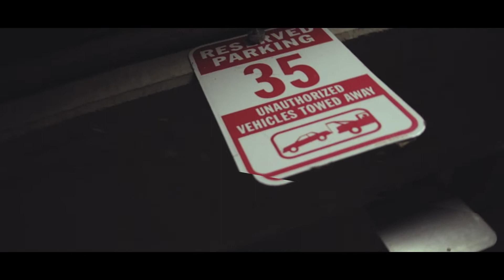SlimeKD x Lil Ni - On The Way | Official Video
SlimeKD FT Lil Ni for " On The Way "